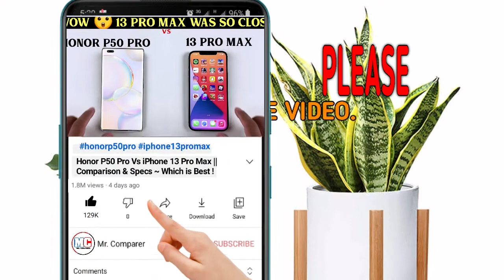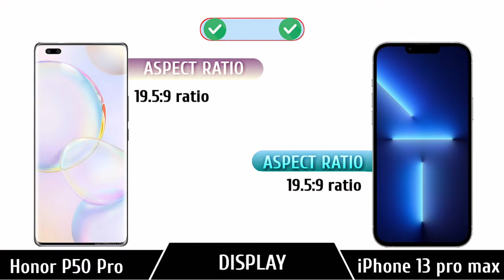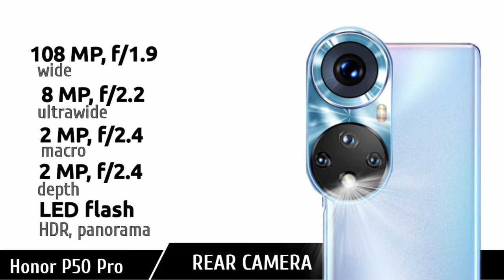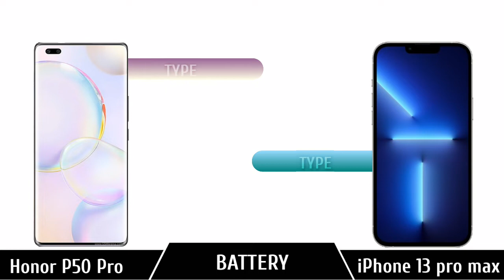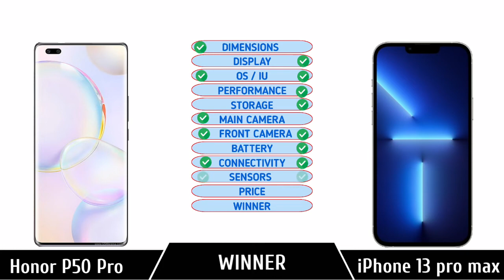Buy Honor P50 Pro And Not iPhone 13 Pro Max, Here's Why .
Honor P50 Pro vs iPhone 13 Pro Max || Full Comparison ⚡ Which one is Best.

👇VIDEO BREAK-DOWN 👇
Introduction ~ 00:00-00:15
Dimensions  ~ 00:15-00:36
Display          ~  00:36-01:09
OS/IU             ~  01:09-01:17
Performance~ 01:17-01:38
Storage          ~ 01:38-01:55
Rear Camera~ 01:55-02:39
Selfie             ~ 02:39-03:03
Battery          ~ 03:03-03:15
Connectivity ~ 03:15-03:36
Sensors         ~ 03:36-03-47
Price               ~ 03:48-03:57
Final Results  ~ 03:57-04:18
Other related videos ~ 04:19-04:41

iphone 13 pro max always on displav,
iphone 13 pro max advertisement,
iphone 13 pro max apple store,
iphone 13 pro max battery test, iphone 13 pro max blue,
iphone 13 pro max bd price,
iphone 13 pro max bangladesh price,
iphone 13 pro max bangla,
iphone 13 pro max camera zoom test,
iphone 13 pro max commercial,
iphone 13 pro max usb C,
iphone 13 pro max type C,
iphone 13 pro max date release,
iphone 13 pro max demo,
iphone 13 pro max dual sim,
iphone 13 pro max everything apple pro,
iphone 13 pro max espariol,
iphone 13 pro max early look,

honor p50 pro plus unboxing,
honor p50 pro plus,

vivo x70 pro plus vs samsung s21 ultra,
vivo x70 pro plus vs iphone 12 pro max camera,
vivo x70 pro plus vs iphone 13 pro max camera,
vivo x70 pro plus vs samsung s21 ultra camera test,
vivo x70 pro plus vs iphone 12 pro max,
vivo x70 pro plus vs iphone 13 pro max,
vivo x70 pro plus vs vivo x60 pro plus,
vivo x70 pro plus vs mi 11 ultra,
vivo x70 pro plus vs camera,
vivo x70 pro plus vs vivo x60 pro plus camera,
vivo x70 pro plus vs oneplus 9 pro camera test,
vivo x70 pro plus vs oneplus 9 pro camera,
vivo x70 pro plus vs dslr camera,
vivo x60 pro plus vs vivo x70 pro plus camera comparison,
vivo x70 pro plus vs huawei p50 pro camera test,
vivo x70 pro plus vs dslr,
vivo x70 pro plus vs oppo find x3 pro,
vivo x70 pro plus vs google pixel 5,
vivo x70 pro plus vs samsung galaxy s21 ultra,
vivo x70 pro plus vs samsung galaxy s21 ultra camera,
vivo x70 pro plus vs huawei p50 pro

[NCS]

Tags (ignore)